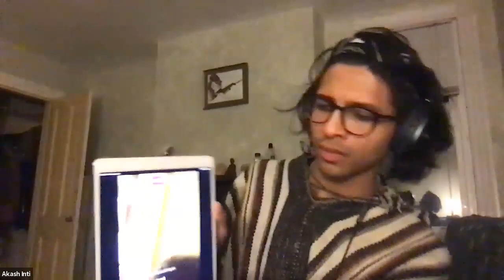Defining "The Work" with Shaman James Hyman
What is the key to be comfortable in your own skin? What is the only thing that we can take out of this lifetime into the next? What does it mean to do "The Work" to say yes to life?  All this and more on today’s episode with Shaman & Metaphysician James Hyman.

Show Notes:
1:15 What is enlightened masculinity?
3:45 What does it mean to be the superior man?
4:25 What is the key to be comfortable in your own skin?
6:11 What does “The Work” mean?
7:30 What does it mean to be a better man?
9:01 What techniques does James use when working with clients?
13:33 What is the importance of laughter to release emotion?
15:38 How does seeing life as a process enable you to solve the problems of life?
17:15 What is creative flow in constructing a vision?
18:01 What brought James back to doing shamanic work throughout his life?
19:18 What is the only thing that we can take out of this lifetime into the next?
21:02 What is the beauty of recognizing awareness and consciousness?
22:05 What is the power of being a man?
23:01 Are you showing up for life and giving back?
26:15 What does it mean to do the work to say yes to life?

AZD_SplittingThemUpTechnique
Silent Flute Lecture Notes BOOK 1 @